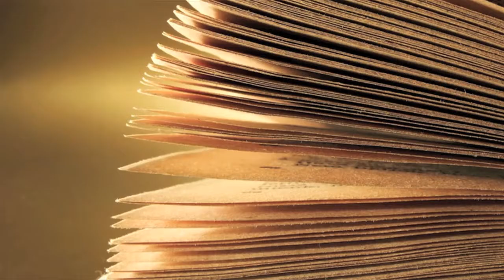Cartelera Cultural 3 abril de 2014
Cartelera Cultural de Magallanes